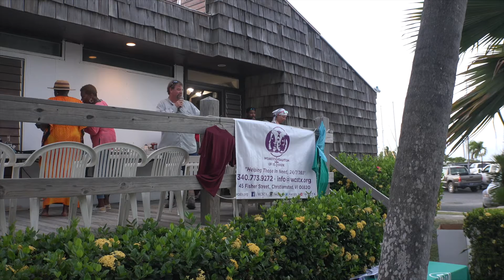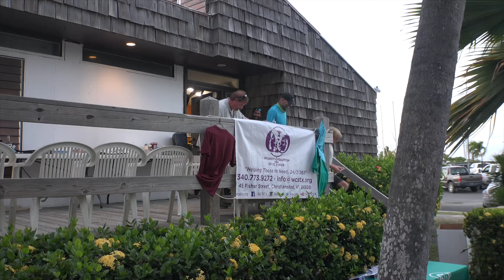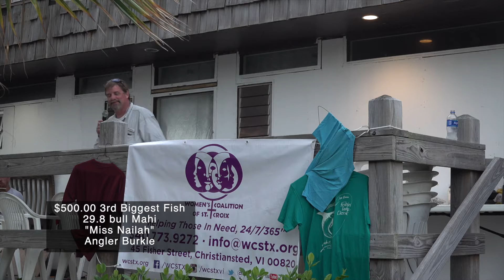St. Croix Summer Slam Fishing Derby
WCSC partnered with the Golden Hook Fishing Club for this special fundraiser, reminiscent of our Fishing Classics in the 1980s and 1990s. Fishing enthusiasts from all over the Territory joined us for a fun-filled, family event with purpose on August 12, 2022.

We are truly grateful to all the everyone who helped to make the St.Croix Summer Slam Fishing Derby a success.

Call our 24-hour hotline for crisis intervention with compassionate, trained volunteer advocates: . Visit wcstx.org for more information on ways you can support peace and healing for us all.